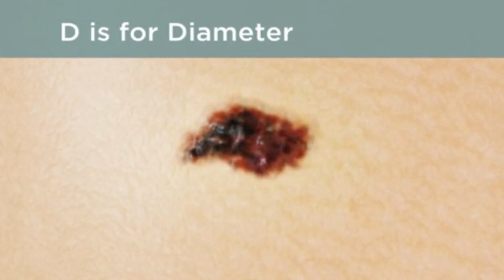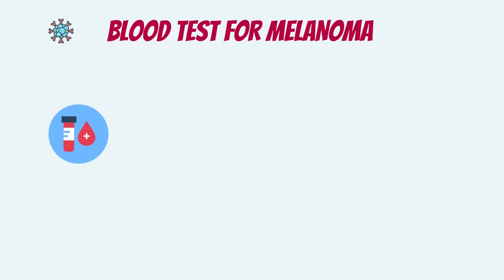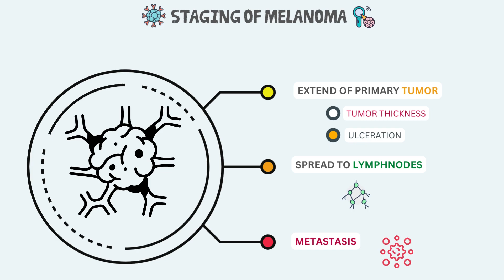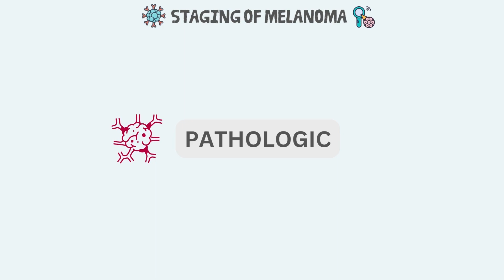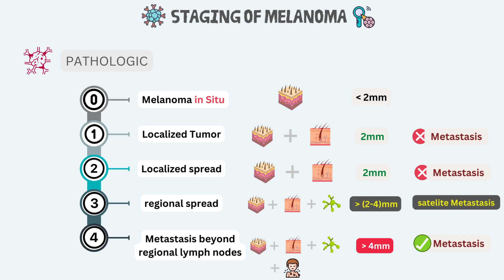Skin cancer: Screening test and Staging of Melanoma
In this video we have explained the screening test for melanoma or skin cancer and stages of melanoma in detail. we have also focused on the risk factor and causes of melanoma. Blood test and skin biopsy along with TNM staging system of skin cancer and surgical staging system as well.
Timestamp-
0:00 intro
0:28 causes & Risk factors
1:02 Signs of melanoma
1:52 Skin biopsy test
2:15 Blood test for melanoma
2:42 TNM staging system
4:05 Pathologic stages of melanoma
6:37 Melanoma awareness

May is Skin Cancer Awareness Month. People can also wear a black ribbon to promote regular skin checks and preventive screenings.
Our channel is about medical educational videos and online medical courses. We cover lots of cool stuff, such as emergency medicine, ECG, cardiology and clinical medicine, various other disorders and anatomy, physiology along with cardiology and medicine (field of study).